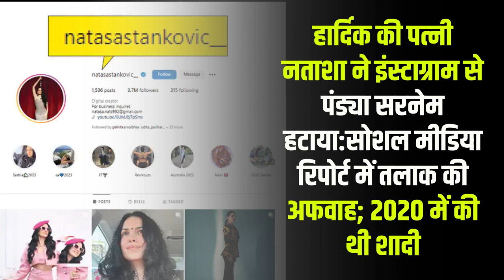News:हार्दिक की पत्नी नताशा ने इंस्टाग्राम से पंड्या सरनेम हटाया:रिपोर्ट में तलाक की अफवाह !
टीम इंडिया के ऑलराउंडर हार्दिक पंड्या की पत्नी नताशा स्टेनकोविच ने अपने इंस्टाग्राम से पंड्या सरनेम हटा दिया है। इसके बाद सोशल मीडिया पर दोनों के तलाक की अटकलें लगाई जा रही हैं। सोशल मीडिया पर कई रिपोर्ट में दावा किया जा रहा है कि दोनों का तलाक हो चुका है और नताशा ने हार्दिक की 70 प्रतिशत प्रॉपर्टी अपने नाम करवा ली है।